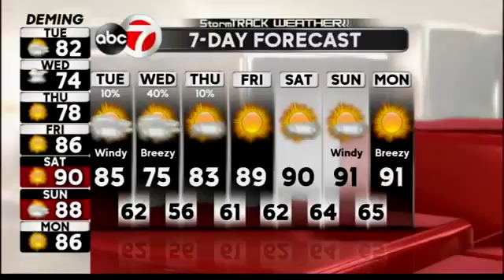StormTRACK Weather: Tuesday AM